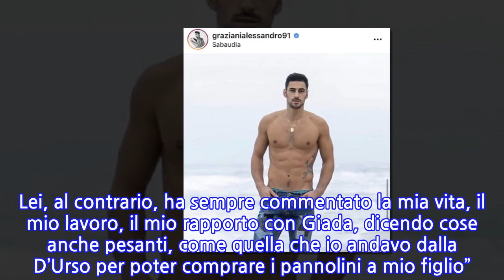GF Vip, bomba su Serena Enardu: “È stata con quell’altro”. È ‘lei’ a...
GF Vip, bomba su Serena Enardu: “È stata con quell’altro”. È ‘lei’ a svelare...

INFORMATION
• Source: caffeinamagazine